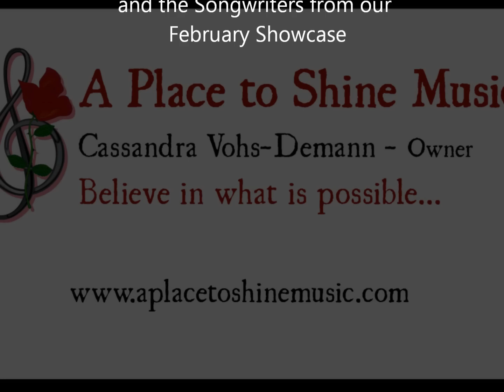Let love In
Written by Cassandra Vohs-Demann 2014
Performed by Cassandra Vohs-Demann, Alayna DeVar and Jessica Buehler at February 2014 Songwriter Showcase